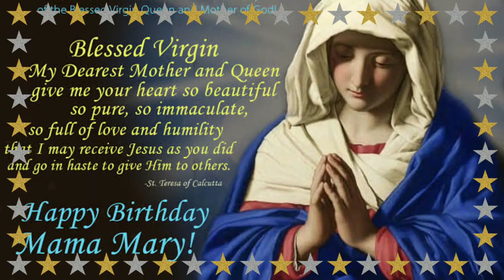Nativity of the Blessed Virgin | Birthday of the Blessed Virgin Mary |Birthday of Mother Mary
The Nativity of the Blessed Virgin Mary, the Nativity of Mary, the Marymas or the Birth of the Virgin Mary, refers to a Christian feast day celebrating the birth of Mary, mother of Jesus... A rich tradition in the church, usually preceded by abstinence, fasting and prayer for 8 days, starting Sept 1st culminating on the feast day of Sept 8th.

The modern canon of scripture does not record Mary's birth. The earliest known account of Mary's birth is found in the Protoevangelium of James (5:2), an apocryphal text from the late second century, with her parents known as Saint Anne and Saint Joachim.